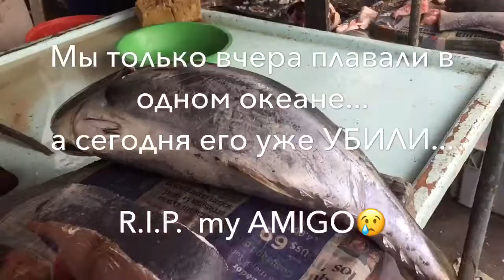Моя печальная история...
Всем привет, меня зовут Настя☺️ Очень рада видеть Вас на своём канале🙈
ТВИТТЕР   @trunastya_